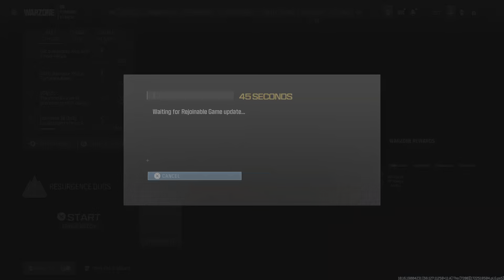Call of Duty_20240801113807